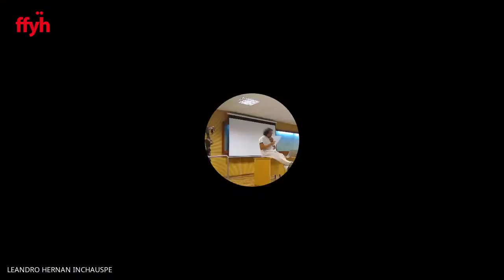Primera sesión remota del Consejo Directivo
Se llevó a cabo el miércoles 25 de noviembre, en el marco del protocolo establecido por el Comité de Emergencia de la FFyH.

Está a disposición de la comunidad de la Facultad de Filosofía y Humanidades la sesión ordinaria del Consejo Directivo realizada de forma virtual el miércoles 25 de noviembre.

Entre otros temas, se aprobaron una declaración de rechazo a la elevación a juicio de la toma de Parque Las Rosas y otra  por la situación de los Pueblos Originarios del Chaco Salteño

La última sesión del año, también de manera remota, fue el lunes 14 de diciembre.